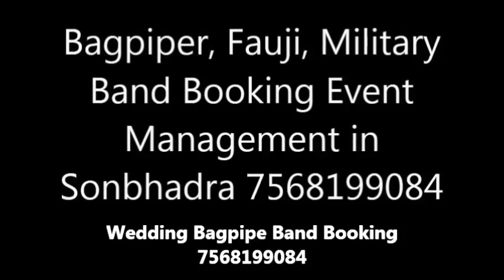Bagpiper, Fauji, Military Band Booking Event Management in Sonbhadra 7568199084